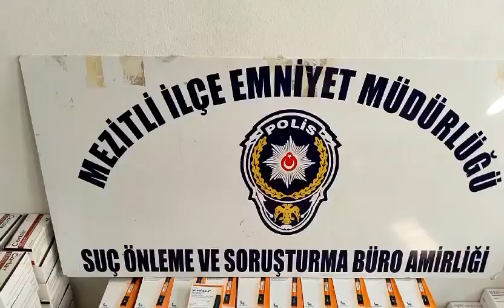Mersin'de sahte ilaç imal edip satan şüpheliler yakalandı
Mersin'de sahte ilaç imal edip sattıkları belirlenen 2 şüpheli, bin 720 kutu reçetesiz ilaçla birlikte yakalandı.
İl Emniyet Müdürlüğünden yapılan açıklamaya göre, ilçe sınırları içerisinde sahte ilaç üretimi yapılarak reçetesiz olarak piyasaya sürüldüğü bilgisine ulaşan Mezitli İlçe Emniyet Müdürlüğü Suç Önleme ve Soruşturma Büro Amirliğine bağlı ekipler, şüphelilerin yakalanmasına yönelik çalışma başlattı. Elde edilen bilgiler doğrultusunda belirlenen adrese operasyon düzenleyen ekipler, A.A. ve H.E. isimli şahısları gözaltına alırken, evde yapılan aramada farklı markalar ve ebatlarda paketlenmiş halde toplam bin 720 kutu reçetesiz ilaç ele geçirdi. Her iki şüpheli ve ele geçirilen malzemeler, gerekli işlemler için Mezitli İlçe Emniyet Müdürlüğüne götürüldü. Olayla ilgili soruşturmanın sürdüğü bildirildi.